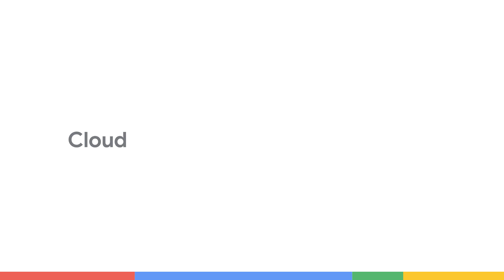Inside the Ethical AI-Value Chain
As organizations strive to become more sustainable, ethical AI is becoming increasingly important. In this video, Google Partner, Cameron Turner, VP of Data Science at Kin + Carta discusses the three building blocks of the ethical AI value chain and how ethical AI can help organizations improve sustainability.